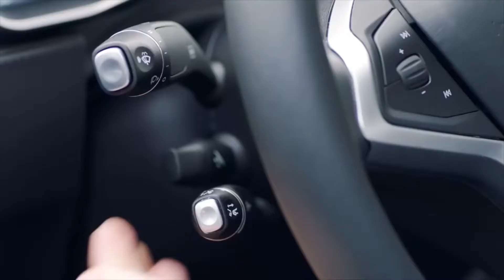Tesla Capable Of Greatness